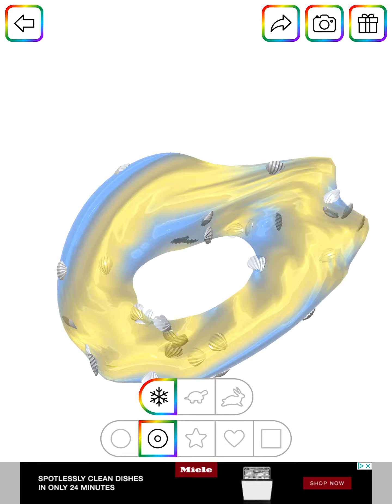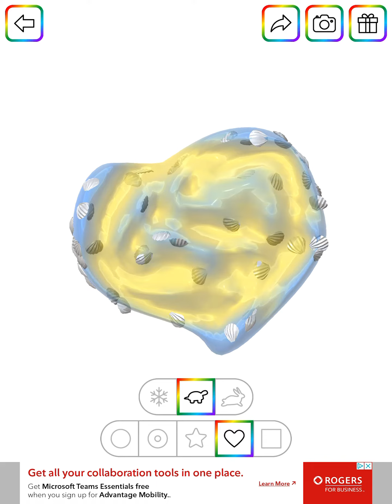ASMR Beach slime